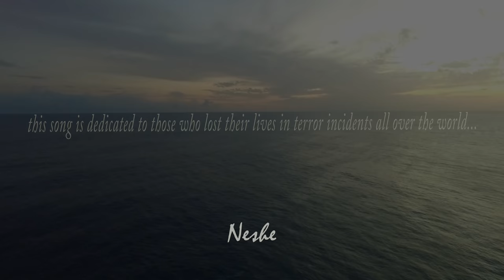NESHE - BEING THERE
This song is dedicated to those who lost their lives in terror incidents all over the world...

Music&Lyrics by NESHE